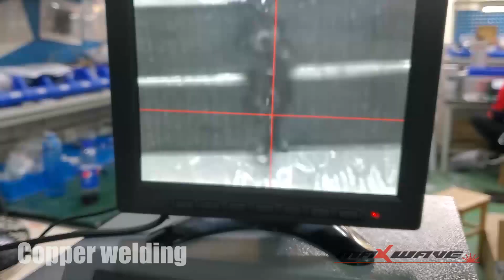mold laser welding machine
how a mold laser welding machine works